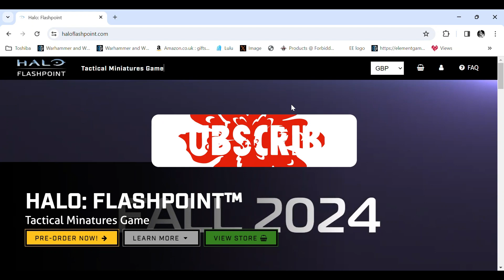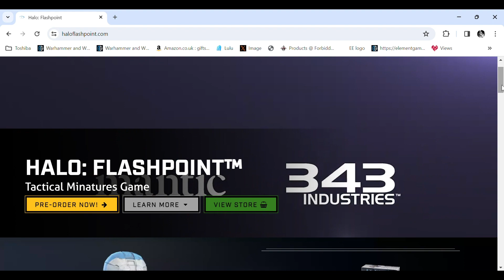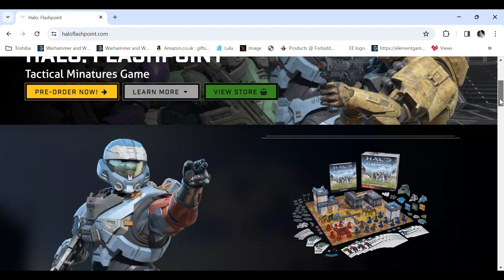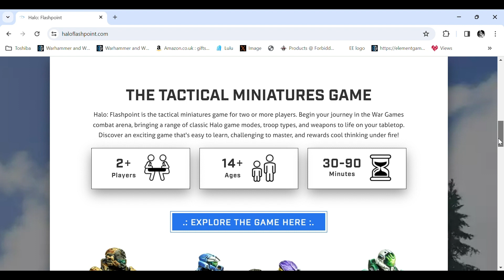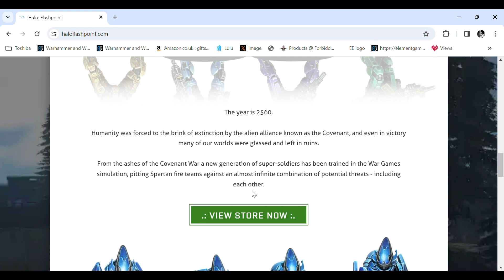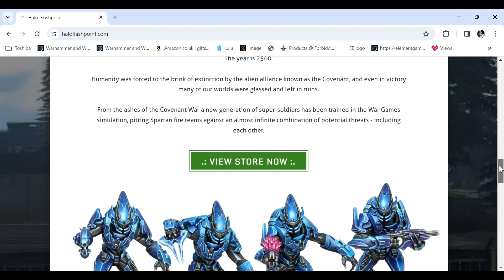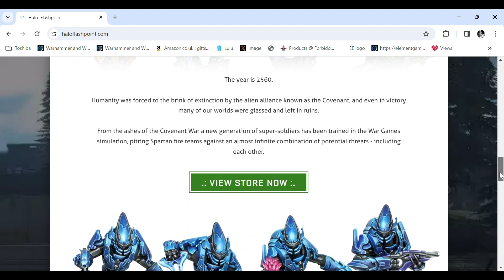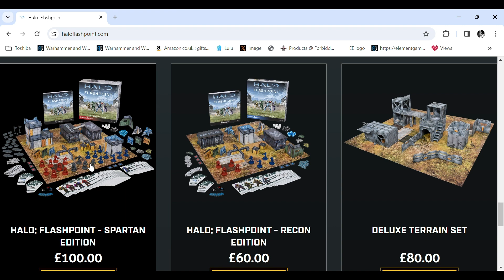Adepticon Surprise Reveal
new halo game announced at adepticon